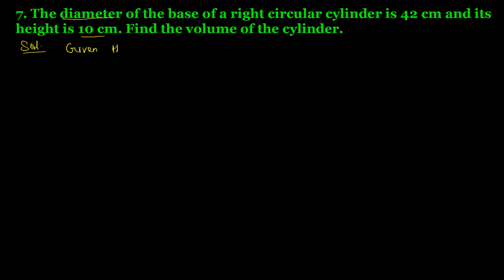Q.7 Ex 22.2 Chapter 22 Surface Area and Volume of a Right Circular Cylinder R D Sharma Class 8 Math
7. The diameter of the base of a right circular cylinder is 42 cm and its height is 10 cm. Find the volume of the cylinder.
Question 7 Exercise 22.2 Chapter no. 22 Mensuration III Volume and Surface area of a Right Circular Cylinder R D Sharma Class 8 Math Solutions